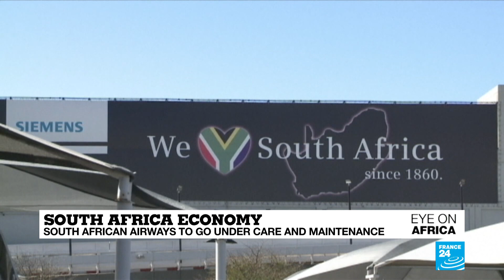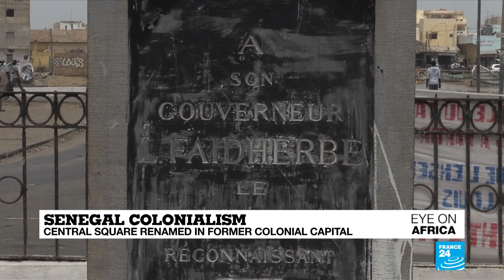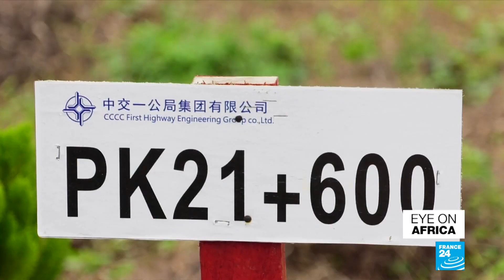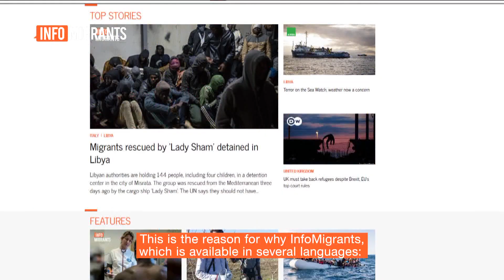Zimbabwe minister accuses opposition of gun smuggling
In tonight's edition: Zimbabwe's main opposition party dismisses government claims that it is trying to smuggle weapons into the country. Also, rent control means thousands of people in Cairo pay only a few euros a year for large apartments. But with landlords making a pittance, many of the buildings have fallen into disrepair – our correspondents report. And in Cameroon, the long-promised Yaoundé-Douala highway remains stalled in its first phase, dogged by corruption allegations – we take a closer look.